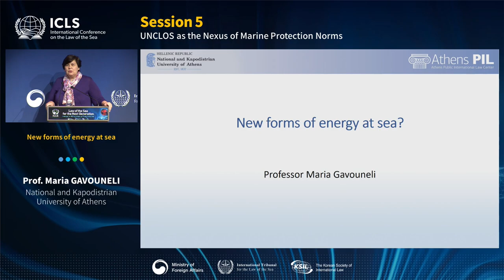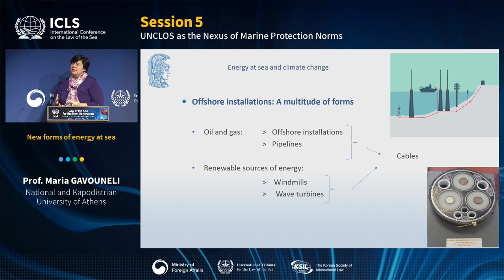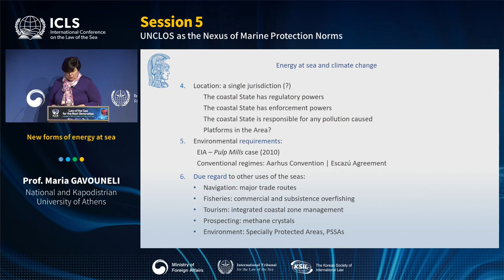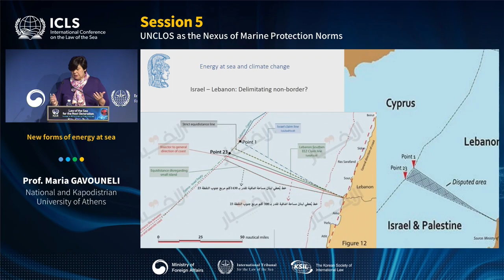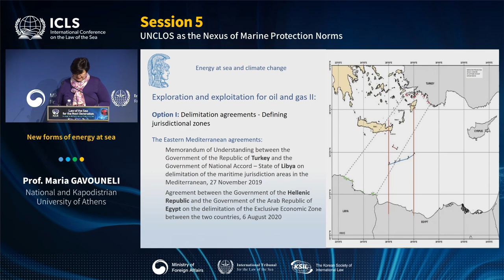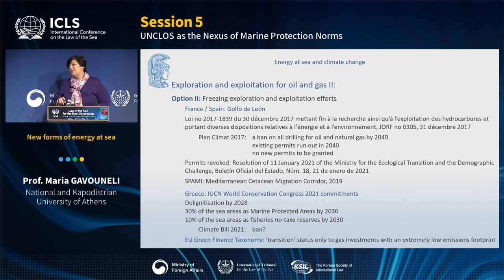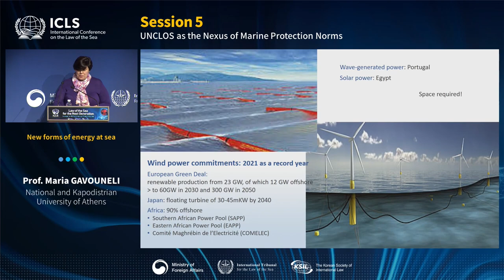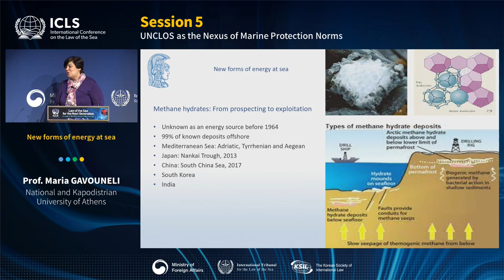[6th ICLS] Session 5 | Prof. Maria GAVOUNELI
[New forms of energy at sea]
Prof. Maria GAVOUNELI | National & Kapodistrian University of Athens